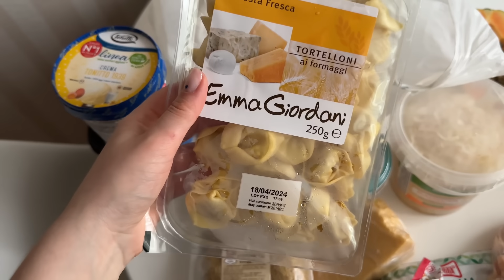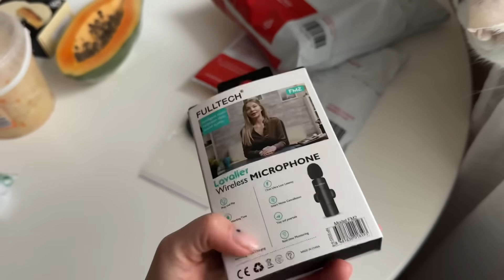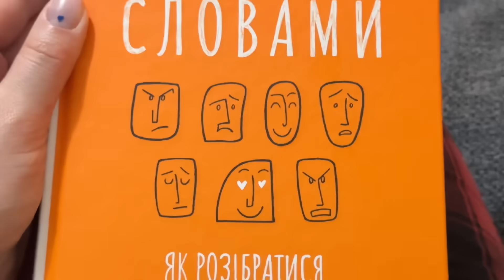Vlog: сценарий грустного дня🍨